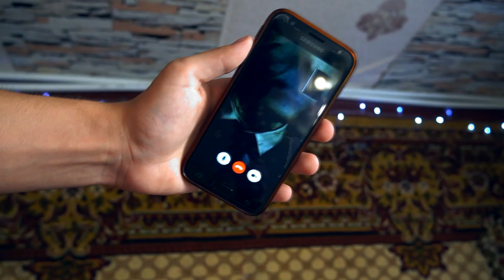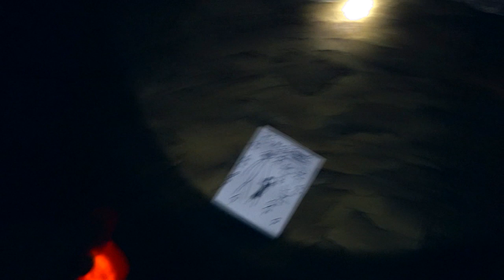(СТРАШНО) СНЯЛ МАСКУ С СЛЕНДЕРМЕНА в 3:00 *Слендер захватил Настю*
В прошлом видео я использовал куклу вуду на слендермена. После чего я заметил что у него была маска, а не обычно лицо. И в этом видео я решил что надо снять маску с слендермена и увидили его настоящее лицо без маски в 3:00 ночи

(СТРАШНО) НИКОГДА НЕ СНИМАЙ МАСКУ С СЛЕНДЕРМЕНА в 3:00 *НАСТЯ СЛЕНДЕР*

СПРАШИВАЙ: ask.fm/s_e_r_h_y_i__k_i_n_g